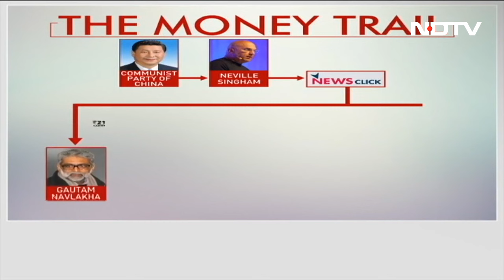What's The Chinese Propaganda Magnitude In India? | The Last Word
On The Last Word, we dive deep into China's propaganda network. The Delhi Police is probing the latest instance of China's hand in influencing media organisations to peddle its anti-India propaganda. As we focus on the latest Newsclick arrests, we decode the Neville Singham link.